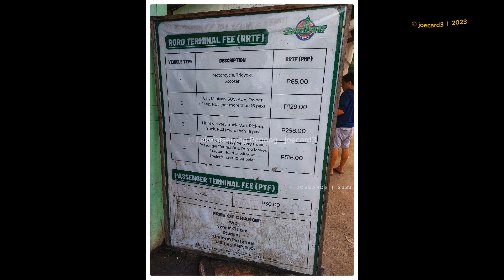On The Road | Before Crossing the San Bernardino Strait - Matnog to Allen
Before you can cross to Visayas in Samar or Leyte.